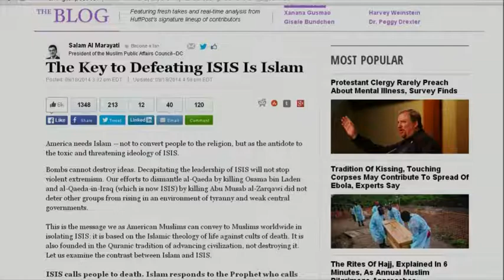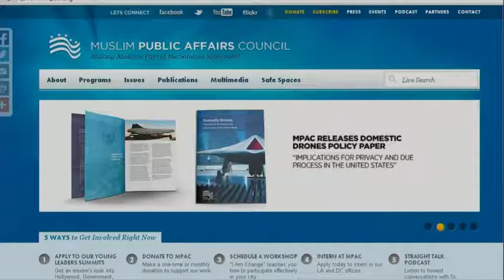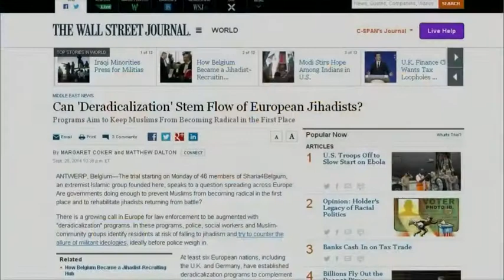Islam, ISIS and the Middle East | Salam al Maryati (MPAC)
Salam al-Marayati talks about the impact a U.S. engagement against ISIS would have on Muslims living in the United States.

The Islamic State of Iraq and Syria (ISIS), also known as the Islamic State in Iraq and the Levant (ISIL), is a militant group that has called itself the Islamic State.

This talk was broadcast on C-Span on September 29, 2014.

C-SPAN Radio’s Nancy Calo read news headlines at the conclusion of the program.